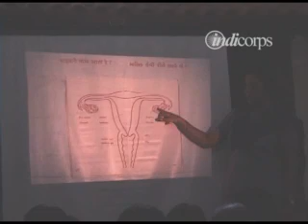Indicorps Fellow Profile - Anjali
Indicorps profile video of 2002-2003 fellow, Anjali Sardeshmukh.  Her project focused on improving slum life through an NGO that works with one of Ahmedebad's largest slums.